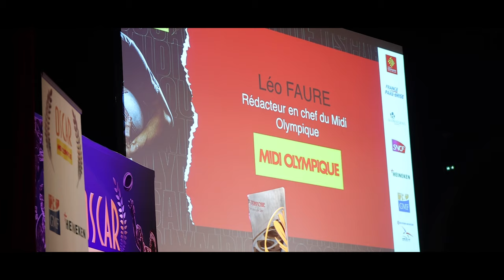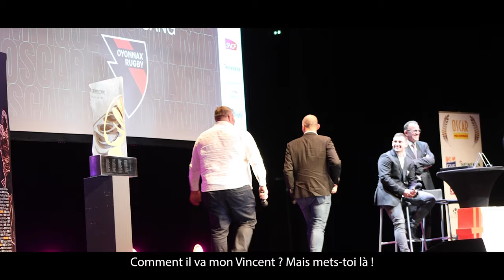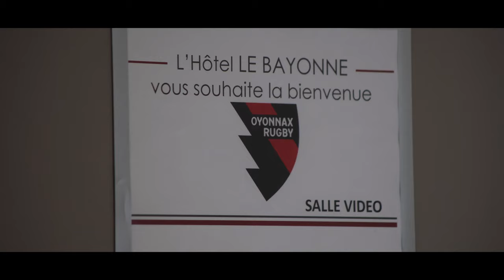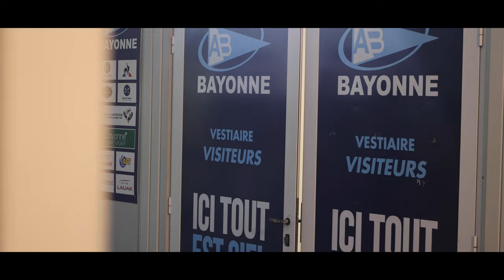2021-2022 : INSIDE "TOUS OYOMEN" (ÉPISODE 3)